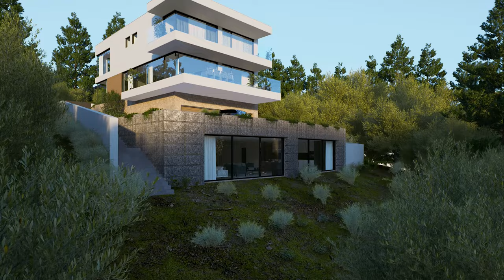A Beautiful Modern Luxury House [Visualized]